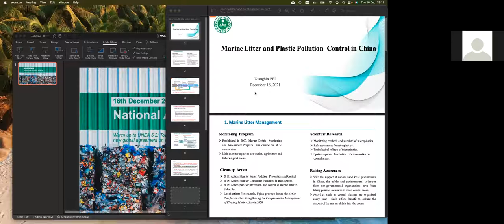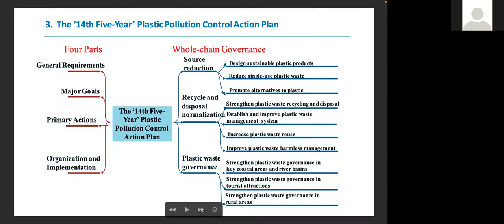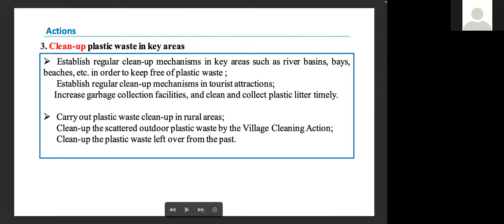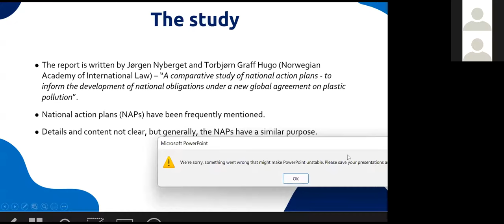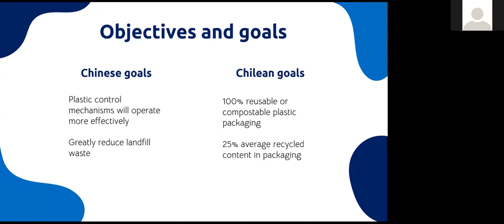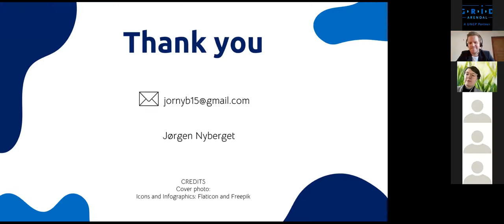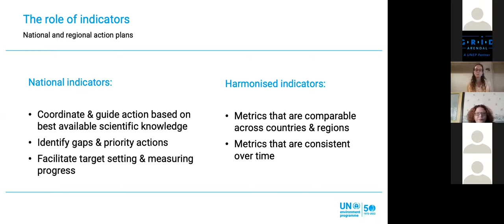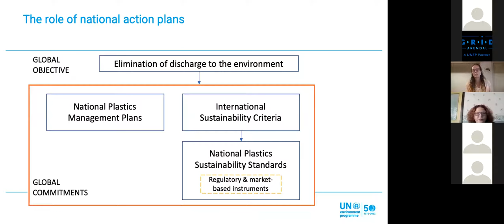National Action Plans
Many have highlighted the central role of National Action Plans or National Plastics Management Plans as a central tool to prevent and reduce plastic pollution. Today some countries and regions have put in place action plans to address marine plastic litter and plastic pollution. Discussions also point to such plans as a possible commitment in a new global agreement. What are the experiences we can learn from so far and build on when we prepare for discussions of a new global agreement? This event include presentations by:

Luis Chuquihuara, Ambassador and Permanent Representative, Permanent Mission of Peru to the United Nations and other International Organizations in Geneva
Pei Xiangbin, Ministry of Ecology and Environment of the People's Republic of China
Jørgen Nyberget, Norwegian Academy of international Law (NAIL)
Heidi Savelli-Sonderberg, UNEP
Karen Raubenheimer, University of Wollongong
Moderator: Magnus Løvold, Norwegian Academy of international Law (NAIL)

This event is part of the webinar series Warm up to UNEA 5.2 Towards a decision to launch negotiations for a new global agreement on plastics pollution. For more information about the webinar series, check out